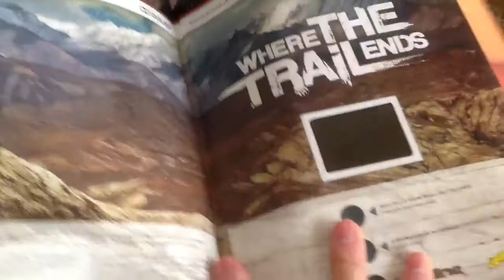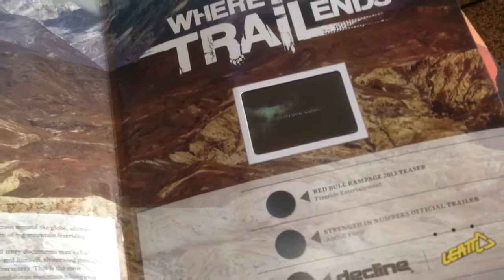Video Playing Inside Decline Mountain Bike MTB Magazine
This is a very rad magazine ad...Where the Trail Ends trailer video plays inside the Decline Magazine with color, sound and everything. I heard it cost about $100/mag. Very slick in any case.